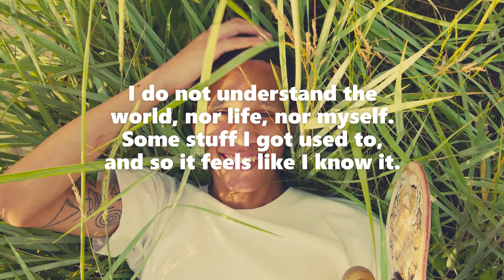AT LEAST A WILL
I do not understand the world, nor life, nor myself. Some stuff I got used to, and so it feels like I know it. But I really don't. Well, I pretend to know, just to get by, to keep on top of things. But no. Then, I realize that by all this, at least I gain a will to know.